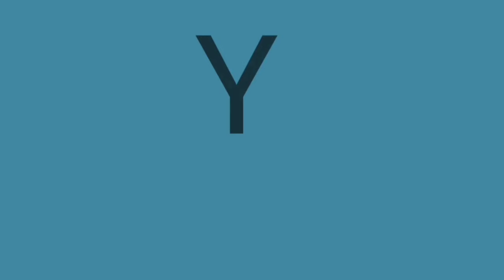FITO FITIPALDIS 🇪🇦 Y ANDRÉS CALAMARO 🇦🇷 ¿TÚ SÍ LO VISTE? | me equivocaría otra vez | Reacción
Reacción a 🇪🇦 FITO FITIPALDIS 🇪🇦 Y 🇦🇷 ANDRÉS CALAMARO 🇦🇷 cantando y tocando una canción que se llama "ME EQUIVOCARÍA OTRA VEZ"
la verdad como he escuchado poco a ANDRÉS CALAMARO no reconocí cual era , así que espero ustedes me digan
esta súper cool la canción TIENES QUE DISFRUTARLA